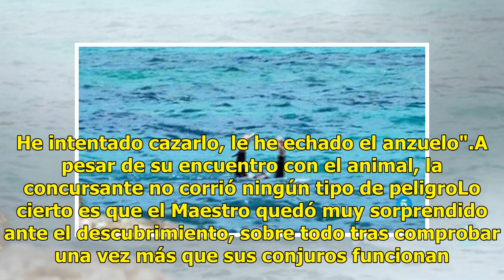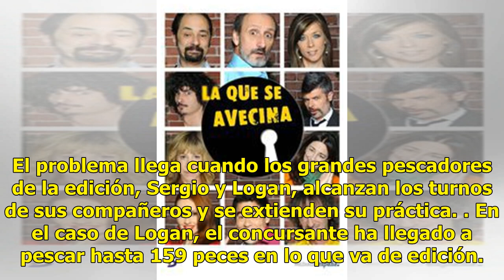'Supervivientes 2018': Raquel Mosquera intenta pescar un tiburón: 'Le he echado el anzuelo'